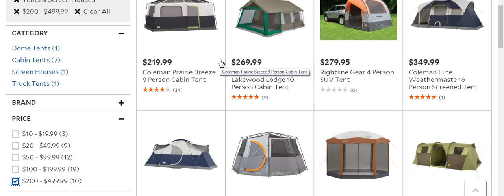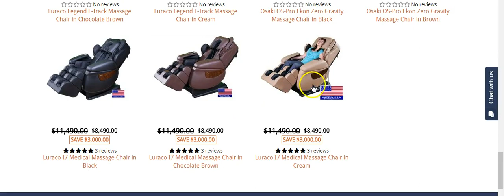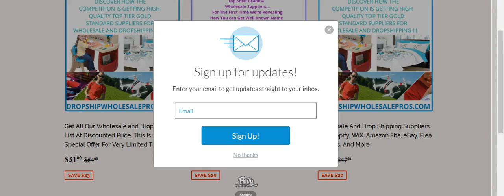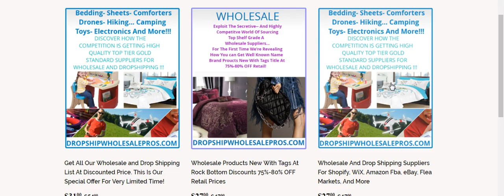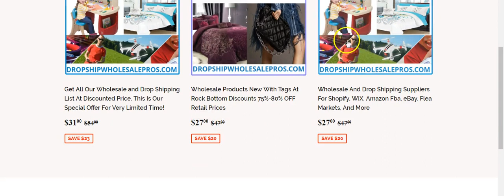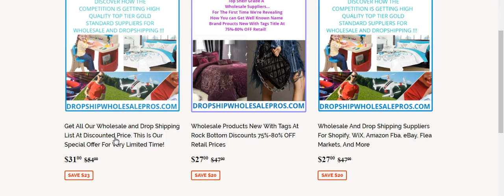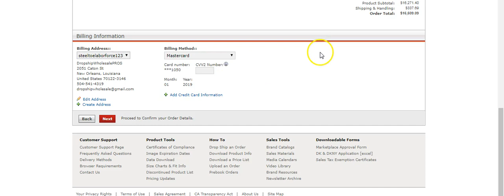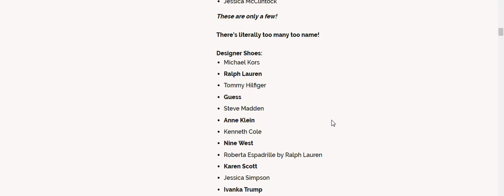How We Made $16,271.40 All With High Ticket Drop Shipping 2023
How We Made  $16,271.40 All With High Ticket Drop Shipping!